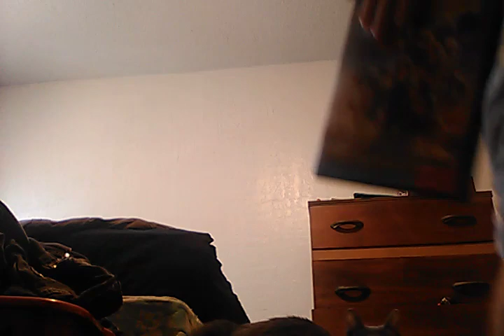A review of bumblebee